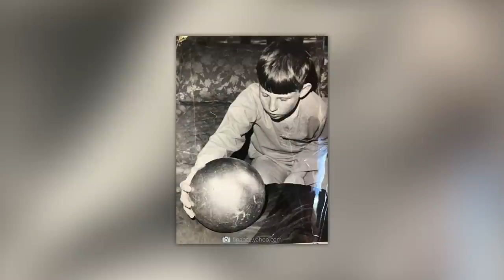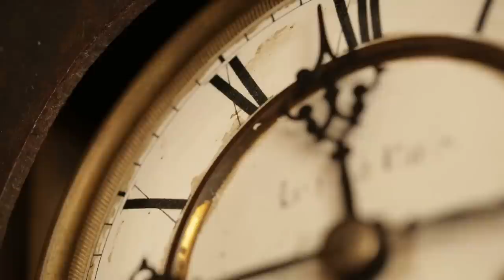Des chercheurs viennent de révéler une découverte effrayante que personne ne devrait voir !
Pour déchiffrer le passé et retracer la réalité de la vie de nos ancêtres, les découvertes archéologiques sont d'une valeur incommensurable. Mais que se passerait-il si les découvertes les plus importantes étaient secrètement cachées au public ? Quand ce que nous apprenons dans les cours d'histoire ne reflète qu'une infime partie de la vérité historique ? En fait, certains artefacts mystérieux ont déjà été retrouvés et jettent sur les millénaires passés un éclairage complètement différent. Mais que savons-nous de ces découvertes uniques ? Pourquoi aucun expert n'est-il en mesure de déchiffrer clairement leur origine ? Et quels enseignements bouleversants peuvent être tirés de ces découvertes ? Ouvrons ensemble la porte du passé et examinons de plus près certains objets dont on ne parle pas dans les reportages habituels !

As-tu toi aussi entendu parler de découvertes d'artefacts inexpliqués ? Les commentaires les plus passionnants et les plus intéressants recevront un cœur et seront épinglés en haut pour que tout le monde puisse les voir du premier coup d'œil !